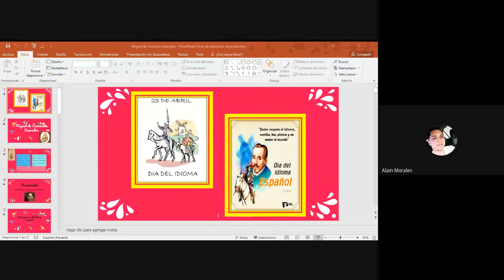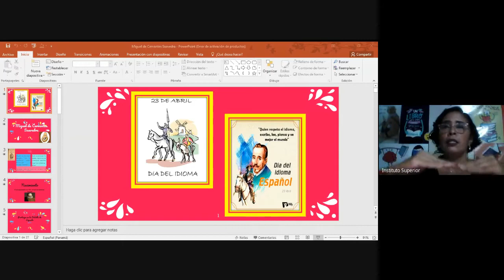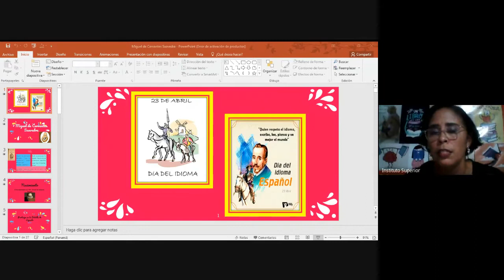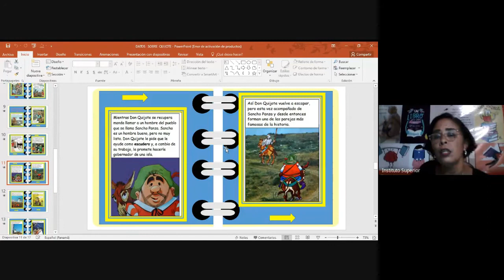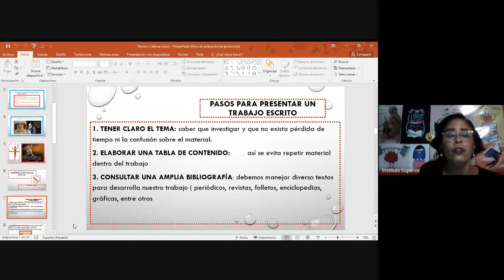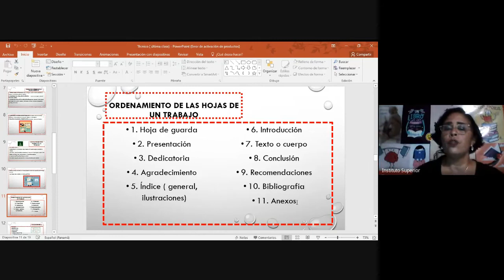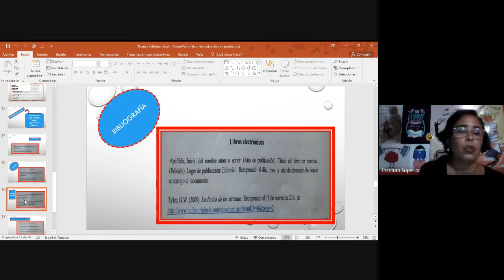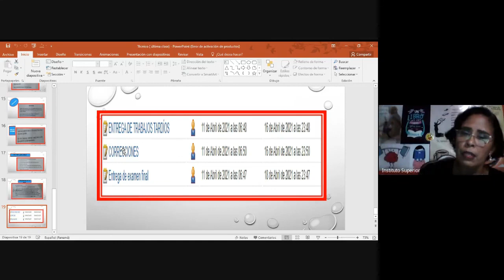ESPAÑOL GRUPO DE INGLÉS #22 CLASE #4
PROFESRORA AMAGDA ACOSTA